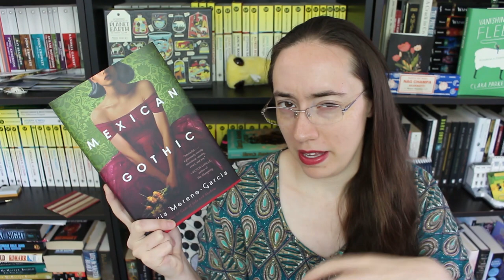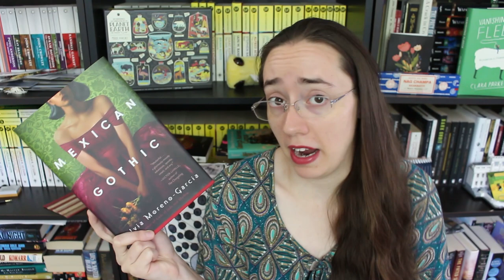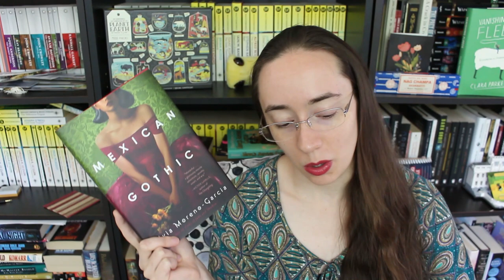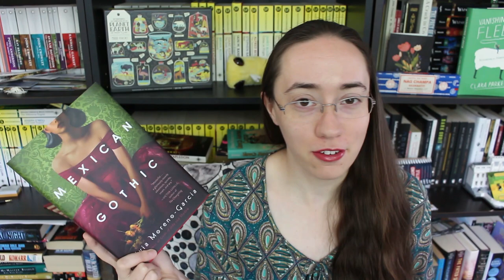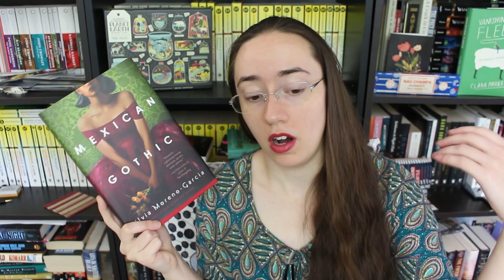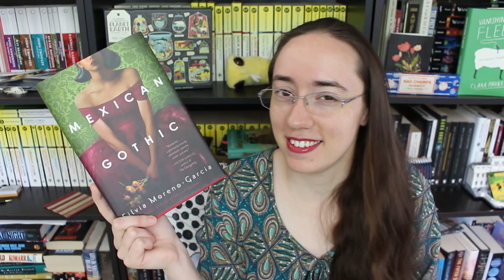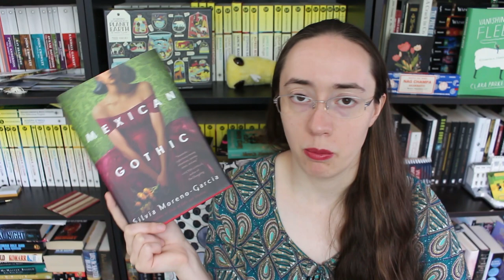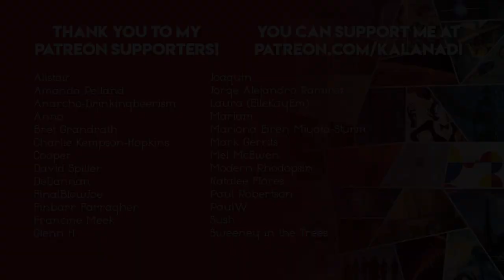Mexican Gothic by Silvia Moreno-Garcia | Review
Thoroughly enjoyed!